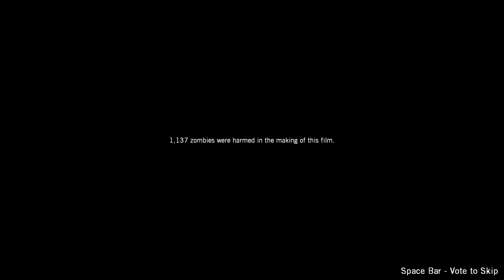Left 4 Dead Part 4 (Blood Harvest)